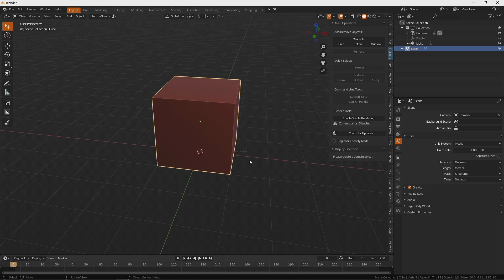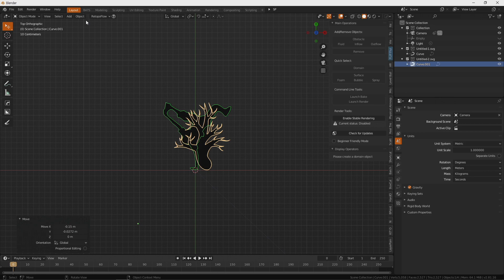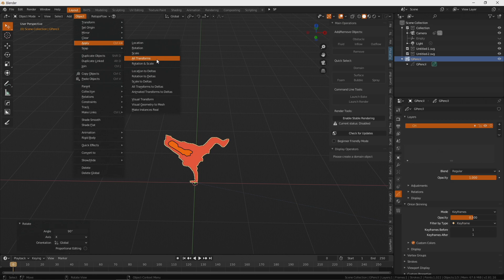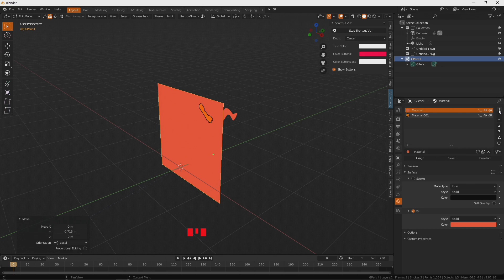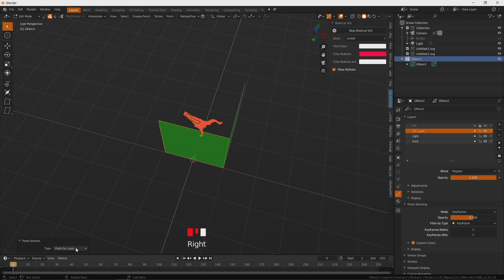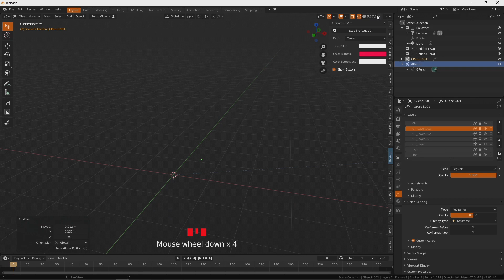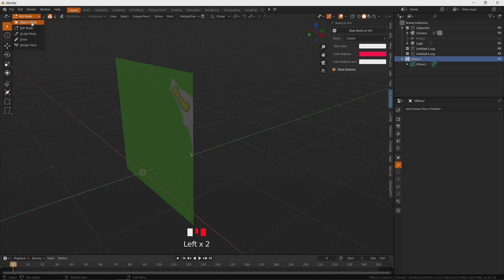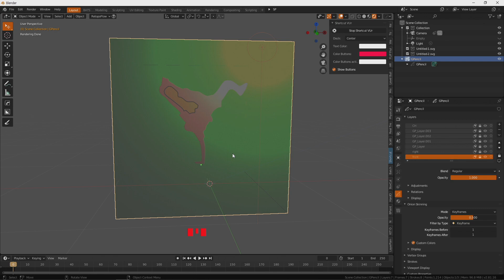blender 2 83-Grease Pencil magic cube